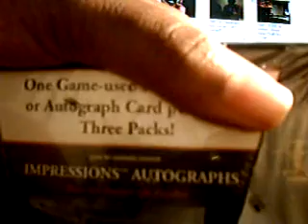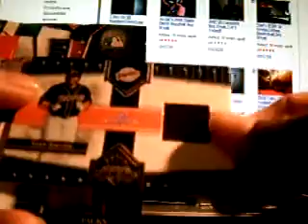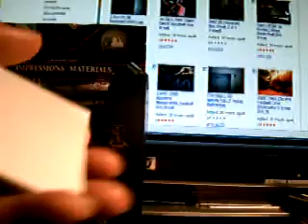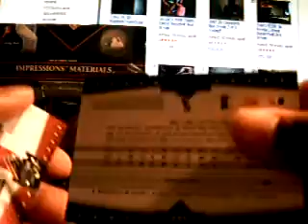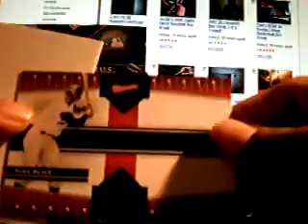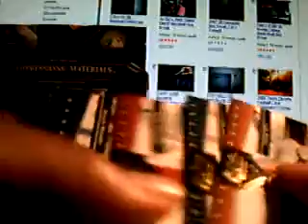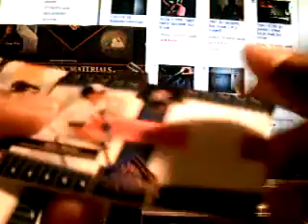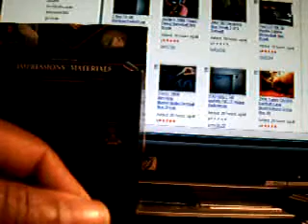2005 Donruss Champions Case Box break 14